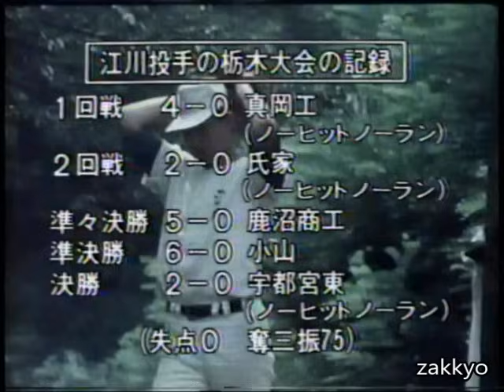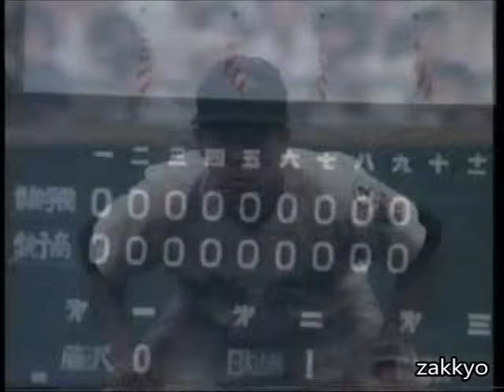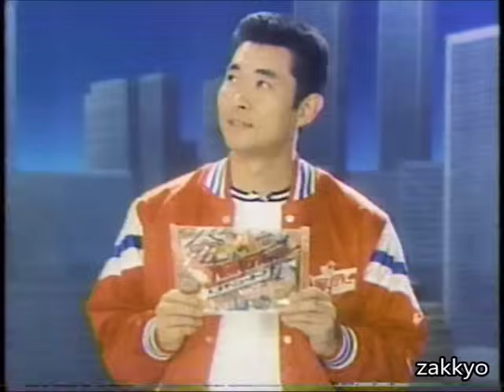江川卓 昭和48年 1973年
昭和48年　作新学院　銚子商業　甲子園球場　全国高校野球選手権大会　江川卓　小倉偉民（亀岡偉民）　植草貞夫　野村克也　1983年　昭和58年
不二家チョコレート（1986年＆1983年）